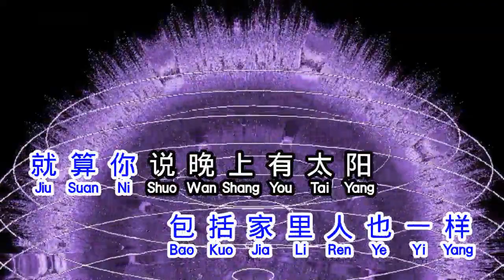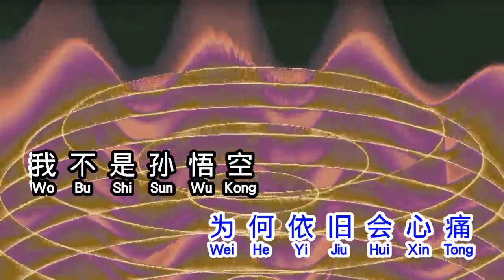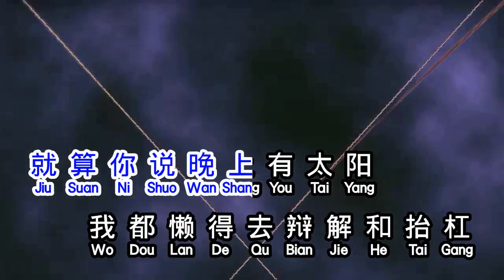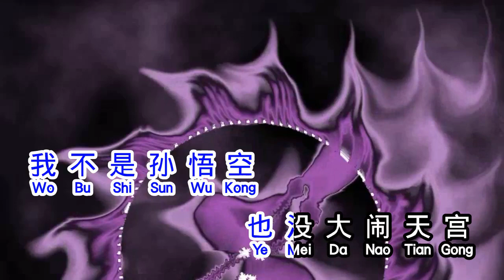孙毅然 《 我不是孙悟空 》 wo bu shi sun wu kong